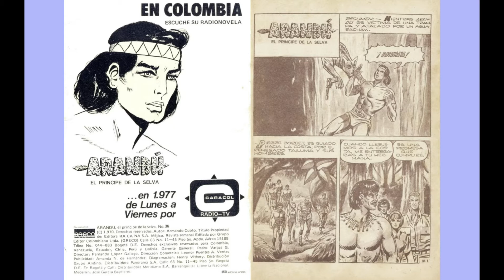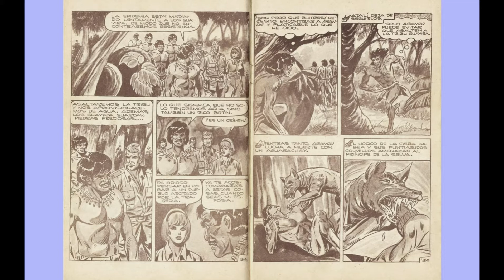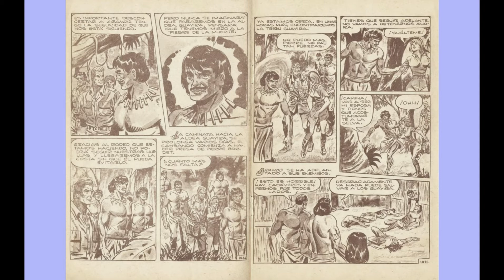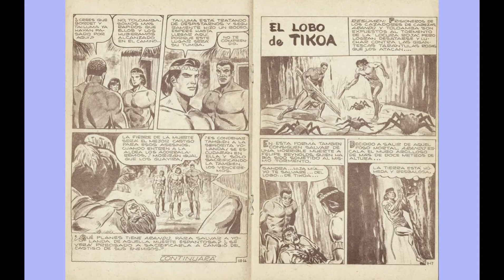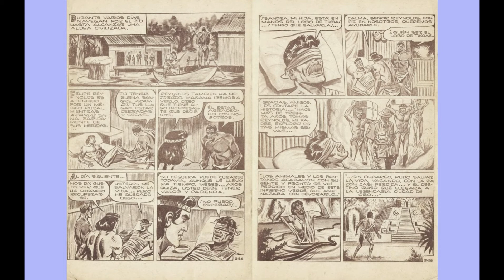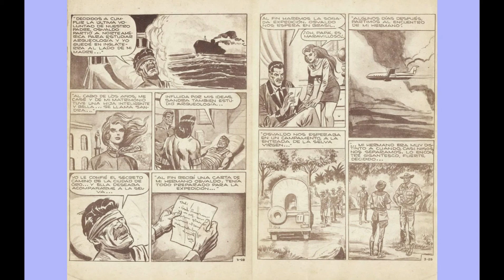ARANDU EL PRINCIPE DE LA SELVA 36